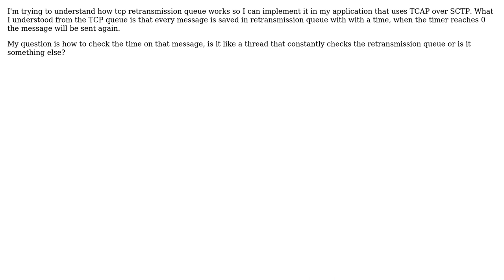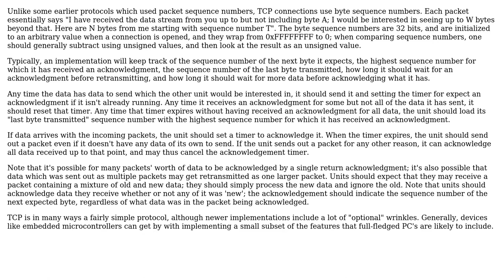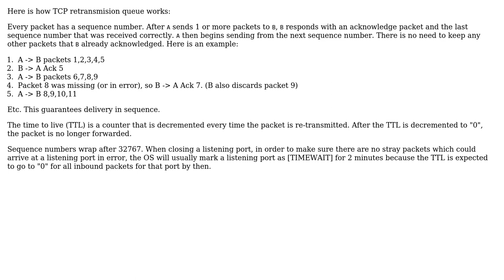Software Engineering: tcp retransmission queue (2 Solutions!!)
Software Engineering: tcp retransmission queue

With thanks & praise to God, and with thanks to the many people who have made this project possible! | Content (except music & images) licensed under CC BY-SA | Music | Images & others | With thanks to user supercat user Steven Evers user poly user dadinck and the Stack Exchange Network Trademarks are property of their respective owners. You are responsible for your own actions.